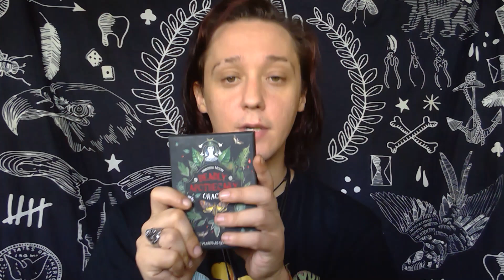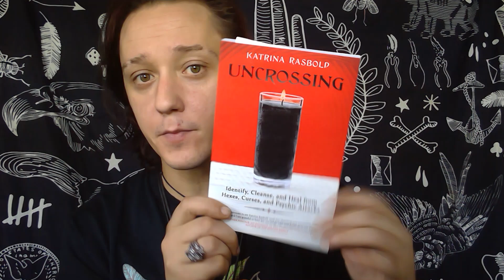life update!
Hello and welcome to Lotus hollow.

Thank you so so much for liking and watching my video!

If you are interested in all the other content that I've talked about and or on other platforms follow the link tree listed below.

If you have or a question or would like to share a experience , supernatural or witchcraft.